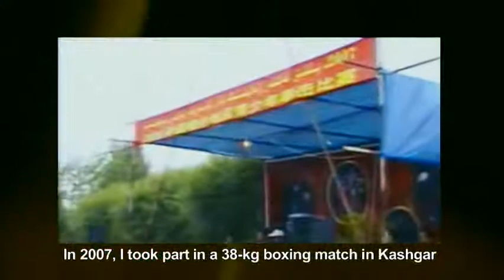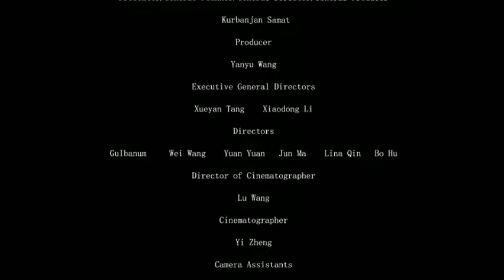I am from Xinjiang on the silk road